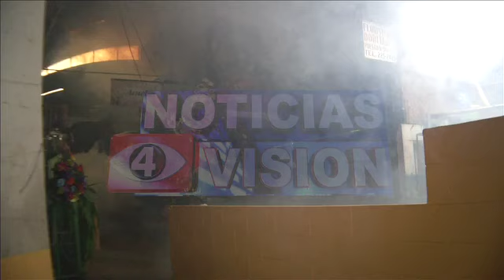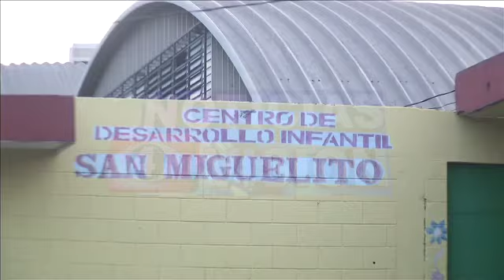Mercado San Miguelito fue fumigado por cuerpos de socorro (26/05/2014)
El combate contra el zancudo transmisor del dengue continúa, Cuerpos de socorro fumigaron el Mercado San Miguelito